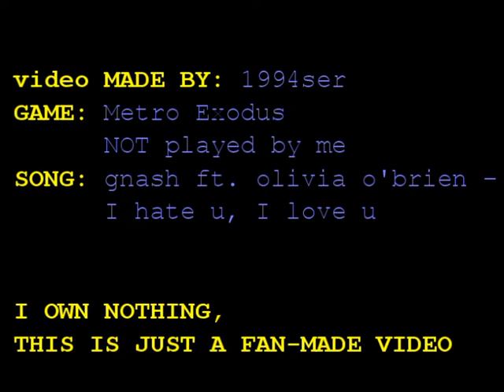Metro Exodus - Anna loves (& hates) Artyom - romance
A short video about an intense love story in a post-apocalyptic world.
Anna loves (& hates) Artyom! :)

Un breve video su una storia d'amore intensa in un mondo post-apocalittico.
Anna ama (e odia) Artyom! :)

CLIPS: Metro Exodus (videogame)
SONG: gnash – i hate u, i love u ft. olivia o'brien